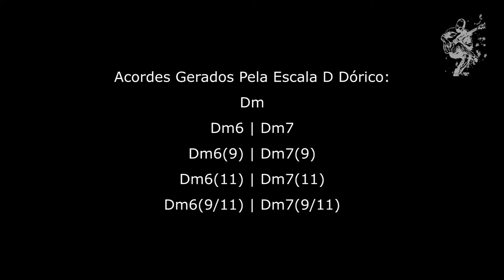Escalas: O Que São e Para Que Servem?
Baixo Criativo - Escalas: O Que São e Para Que Servem?

Neste vídeo explico como as escalas são construídas e como descobrir em qual acorde aplica-las com exemplos práticos.